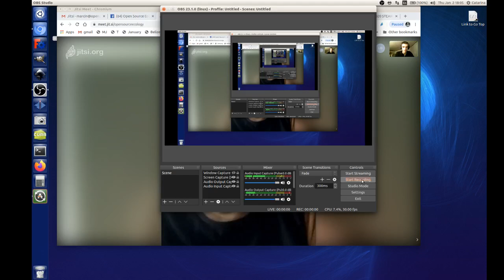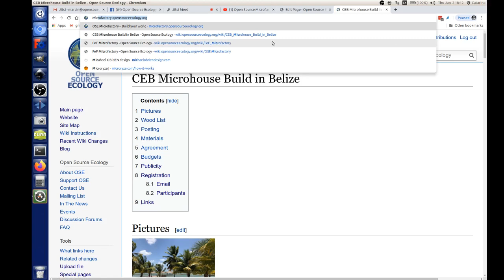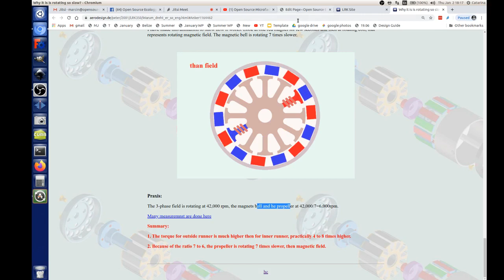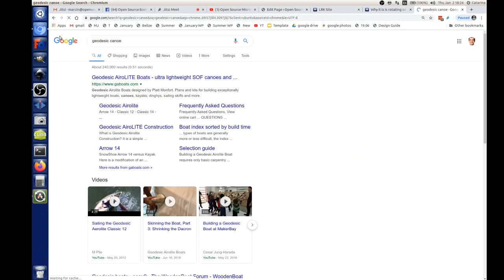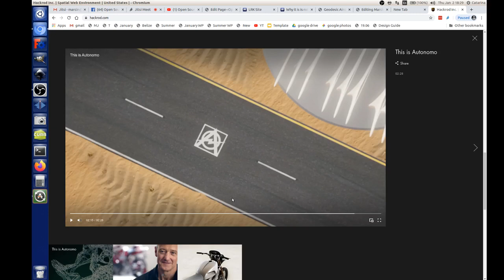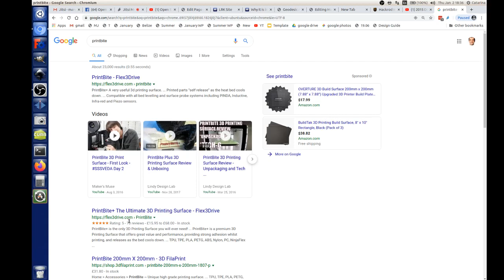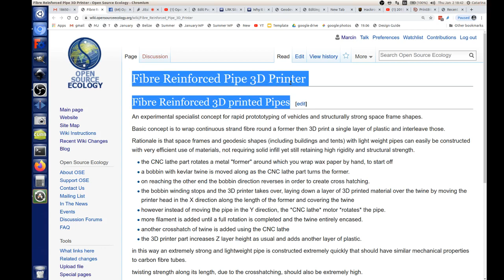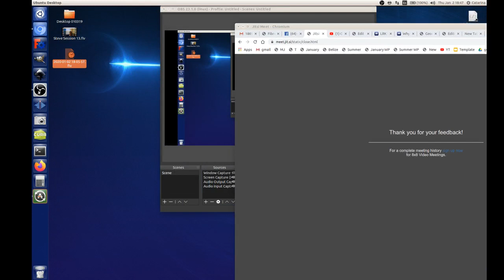Luke Leighton Rocks the World with Libre Cars and Microprocessors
And that is an understatement. See my conversation with Luke - whom I knew from his modular micoprocessor work